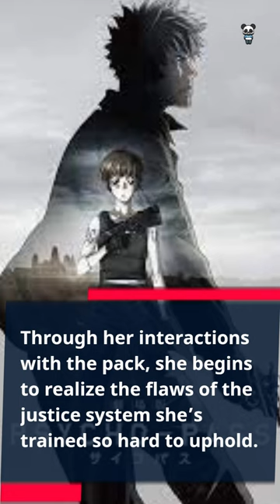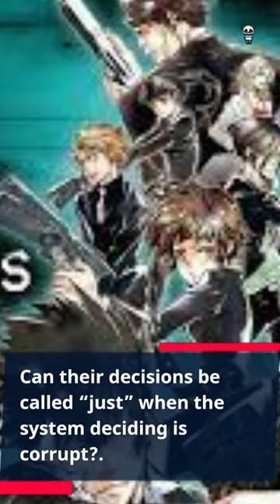Pandemora Anime Analysis/Review; Episode12: Psycho-Pass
Welcome to the Pandamora!
A collection of Bit sized anime reviews to help you pick your next binge!
Today we sample, "Psycho-Pass".   Enjoy!

Enjoy all of our sources! Join us at Pandaofpandemonium.com or at our other social media sites.